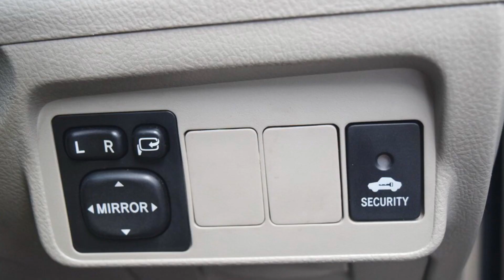Toyota Corolla Altis มือสอง ปี2012 เกียร์ออโต้ ที่กฤษฎากู๊ดคาร์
Toyota Corolla Altis 1.8 ALTIS (ปี 2012) G Sedan AT ราคา 399,000 บาท
รหัสสินค้า : Toyota - Corolla-Altis - 4841

MODEL ปี 2012 แท้ๆ โฉม ALTIS 1.8 G รุ่นใหม่ ไฟใหม่ ไมเนอณ์เชนจ์ ตัวท๊อปสุด การันตีสภาพ รถสวย เลขไมล์แท้ หากมีชน-พลิกคว่ำ ยินดีคืนเงิน

เครื่องยนต์ 1.8 DUAL VVTI รุ่นใหม่ ออโต้ ประหยัดมากๆ ไม่เคยติดแก๊ส ทนทาน ดูแลง่าย ไม่จุกจิก

แอร์ดิจิตอล AIRBAG ABS เครื่องเล่น CD, , กระจกไฟฟ้า, เซ็นทรัลล็อค, พวงมาลัยพาวเวอร์, ABS ไฟตัดหมอก, PARK SENSOR,เบาะหนัง

รถบ้านแท้ๆ มือเดียว ไม่เคยเฉี่ยวชนหรือจมน้ำ 100 % ยินดีพาไปเช็คสภาพที่ศูนย์ก่อนจองเพื่อความสบายใจของท่าน ว่าได้รถที่ดีและคุ้มค่า

ฟรีดาวน์ ไม่ต้องใช้เงินออกรถ รับรถได้ทันที ออกรถง่ายที่สุด รับฟังทุกเงื่อนไข

รถบ้านแท้ๆ ไม่ใช่รถยึดจากไฟแนนซ์หรือรถเช่าประมูล เจ้าของดูแลอย่างดีมากๆ สภาพดีที่สุดแน่นอน คุณเลือกได้จะซื้อรถแบบไหน คุณคือคนที่เลือกเอง รับฟังทุกเงื่อนไข

รับประกันเครื่อง+เกียร์ 1 ปีเต็มๆ แถมฟรีไปเลยค่ะ ไม่ต้องจ่ายเพิ่ม คุ้มกว่านี้ ไม่มีแล้ว รีบมาจับจองด่วนๆ เลยค่ะ